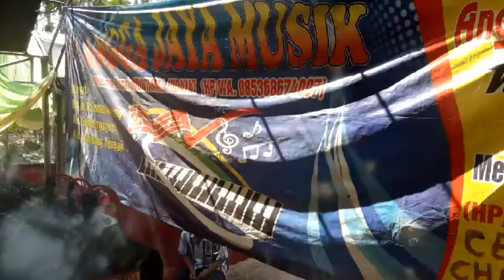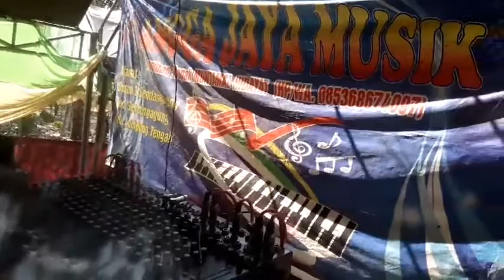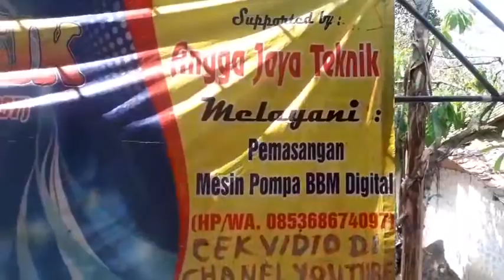Kuda lumping music orgen tunggal new angga jaya musik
Tamu undangan ini bikin ter kejut para penontonya dangdut koplo angga jaya